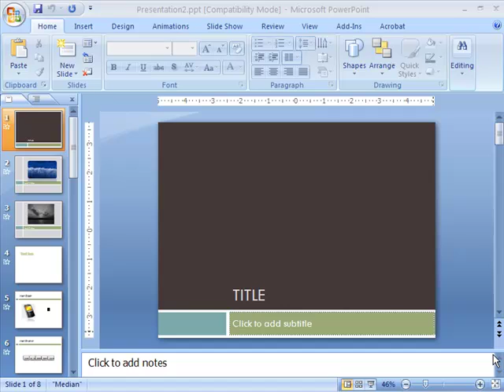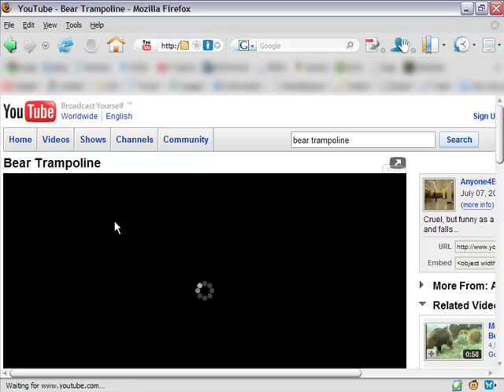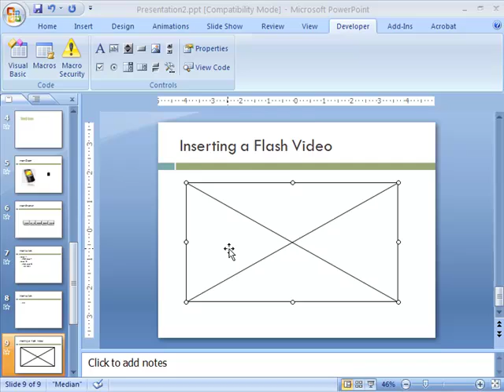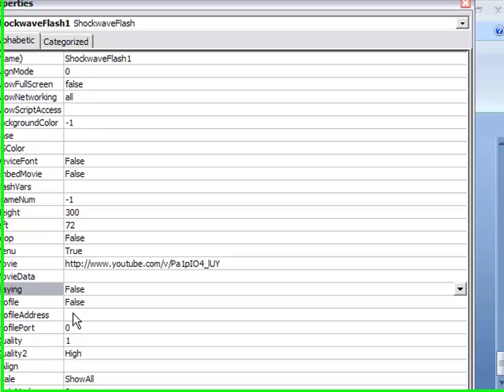Embedding a YouTube Video into PowerPoint 2007.mp4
How to embed a YouTube video into a PowerPoint 2007 presentation.